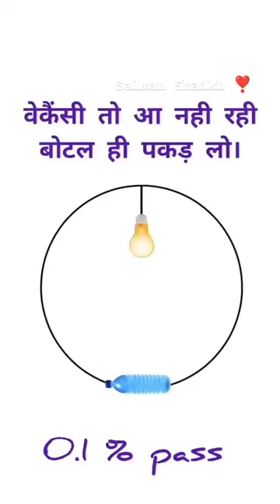Minde Game botal ko pakdo